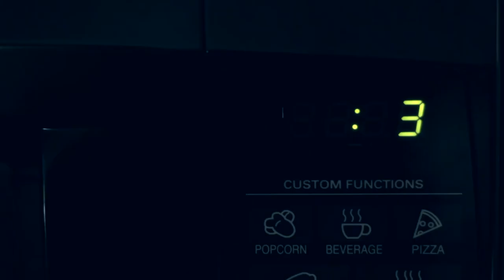Irresponsibly Microwaving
A cautionary tale about a woman irresponsibly microwaving a paper cup. Also, this is the kind of stuff that happens at midnight in a hotel room.

Starring: Morgan Brewer and Quality Inn Microwave